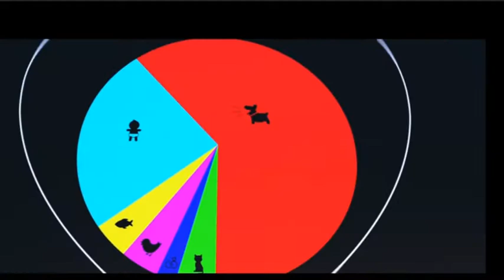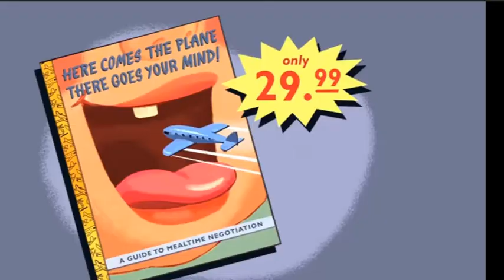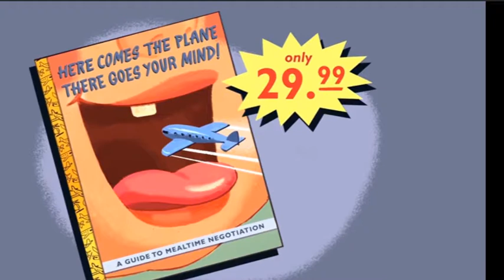alec baldwin talcum powder fart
it smelled